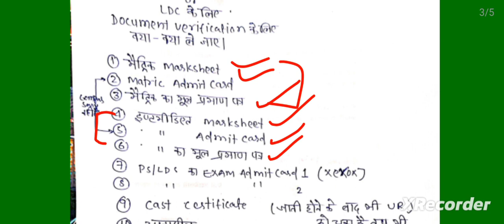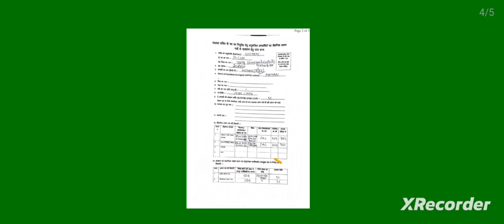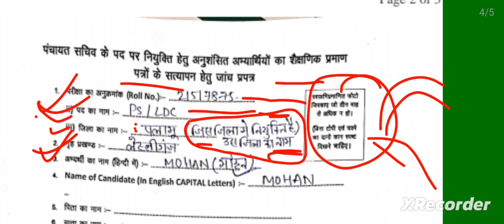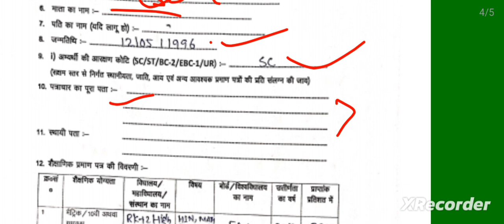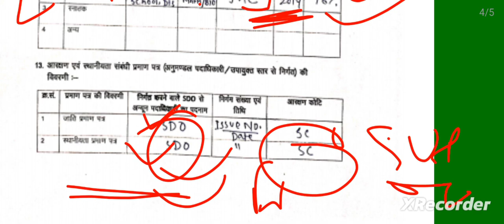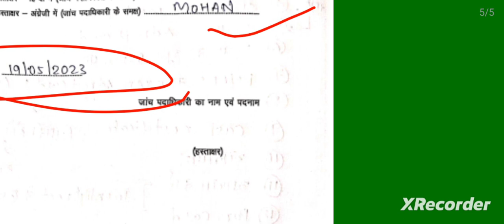panchayat/LDC_sachiv_document_verification || ps LDC_का_फॉर्म_कैसे_भरे|| panchayat sachiv latest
panchayat_sachiv vs LDC (COLLECTRIATE) || पंचायत सचिव और LDC समाहरणालय में कौन BEST है
panchayat_sachiv और ldc समाहरणालय में कौन अच्छा है

ldc document verification me kya kya document chahiye
Panchayat sachiv document verification me kya kya document chahiye
ldc document verification
Panchayat sachiv document verification
Panchayat sachiv
Panchayat sachiv latest news jharkhand
ldc latest news jharkhand

पंचायत सचिव  और LDC की पूरी वीडियो शुरू से लेकर अंत तक का:–